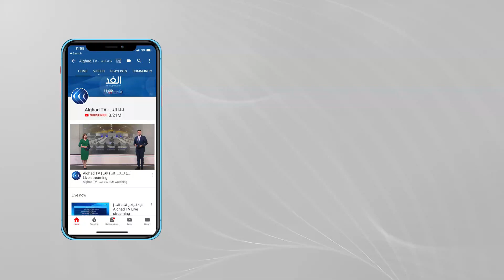مراسلنا: مستشار الأمن الوطني الإماراتي يزور طهران تلبية لدعوة من نظيره الإيراني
أفادت مصادر للغد بأن الشيخ طحنون بن زايد مستشار الأمن الوطني الإماراتي سيقوم بزيارة العاصمة الإيرانية طهران اليوم الاثنين.
وتأتي الزيارة بدعوة رسمية من الأمين العام لمجلس الأمن القومي الإيراني علي شمخاني.
ومن المقرر أن يجري الشيخ طحنون بن زايد مباحثات مع شمخاني وعدد آخر من المسئولين رفيعي المستوى تتناول العلاقات المشتركة ومستجدات المنطقة. وكان أنور قرقاش المستشار الدبلوماسي لرئيس الإمارات قد كشف قبل أيام عن قرار بلاده إرسال وفد إلى إيران.

المزيد من التفاصيل مع مراسل الغد من دبي عبدالله الزعبي عبر النشرة الإخبارية